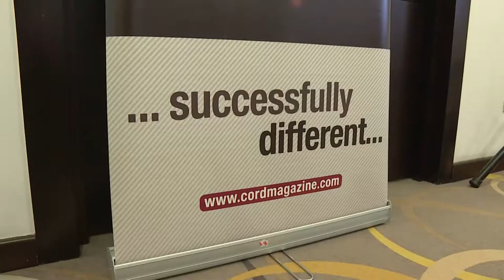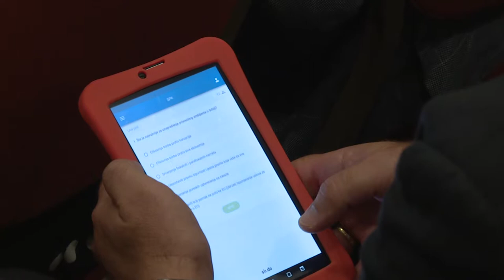SPK Working Meeting with Minister Sinisa Mali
The Slovenian Business Club (SPK) hosted the Minister of Finance of the Republic of Serbia Siniša Mali at the working meeting.

⭐ Connect With CorD ⭐